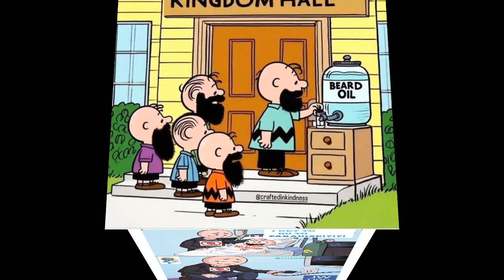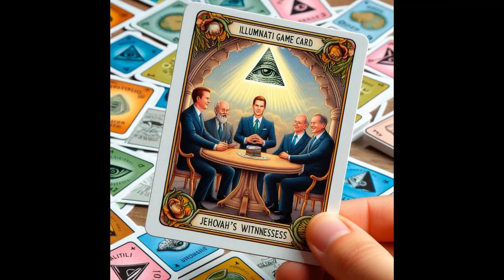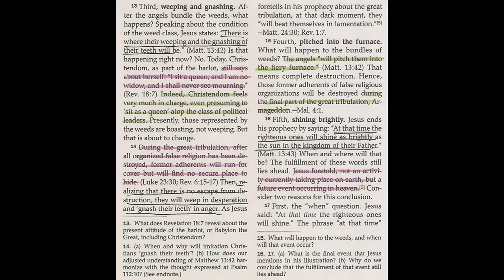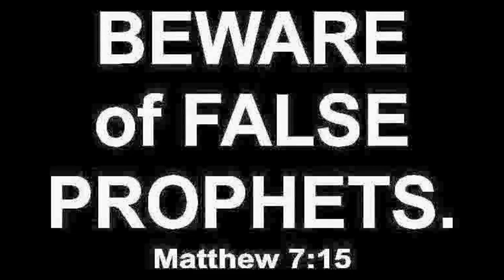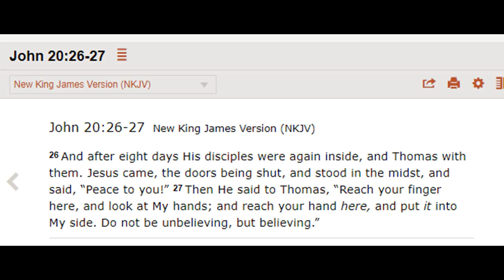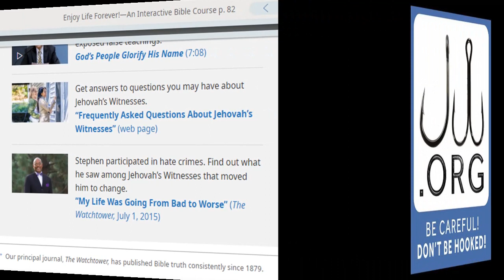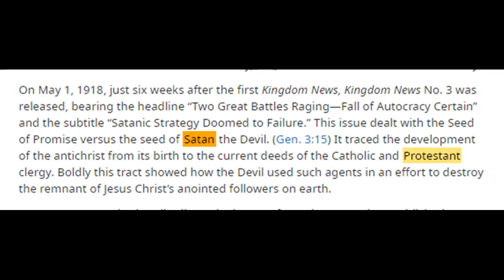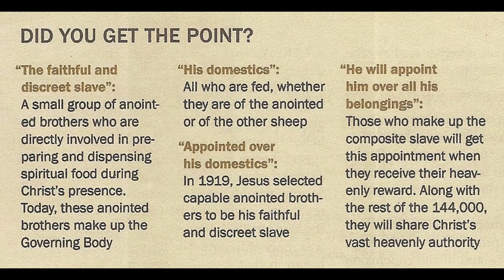Debating (Connecticut, USA) Jehovah's Witnesses 3,045: This JW is a master of doubletalk